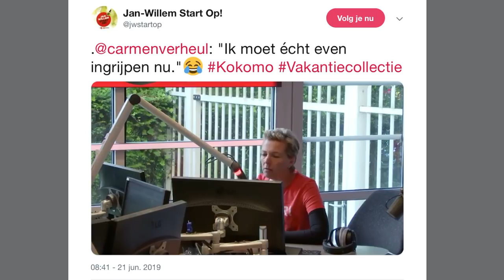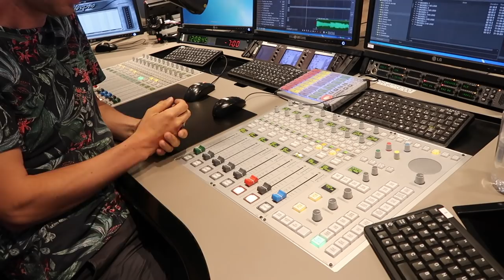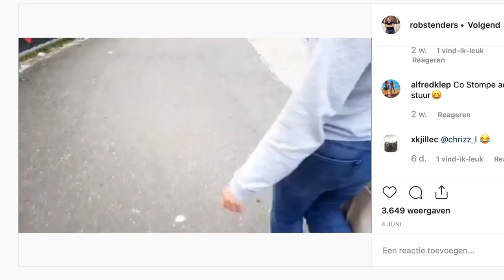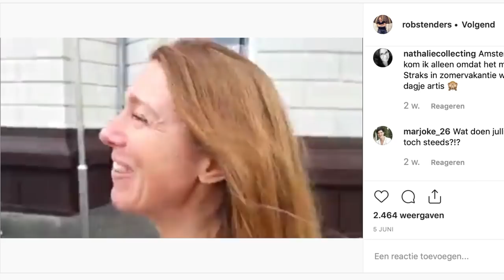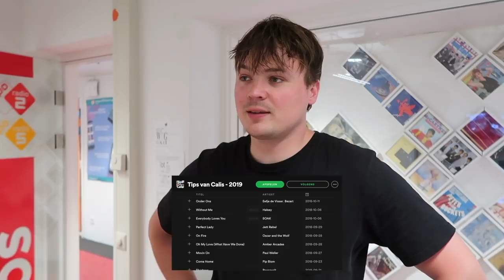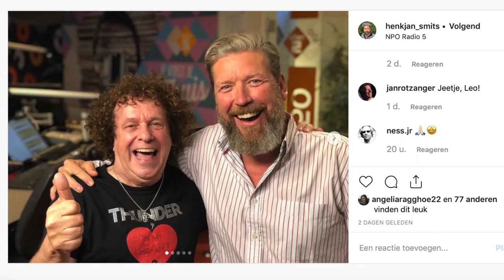Zo zag je mijn collega’s nooit!!1! - vlog #664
Anders dan je misschien zou denken, zijn mijn collega’s heel sympathiek 😎 en net echte mensen. ❤️